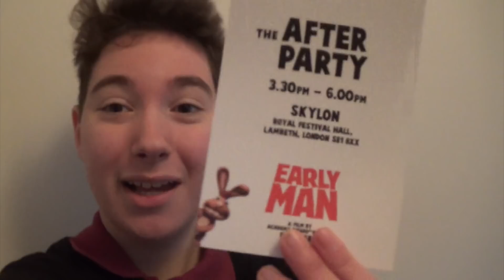I MET TOM HIDDLESTON & EDDIE REDMAYNE!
Here is what I got up to at the world premiere of EARLY MAN! I also got to talk to Tom Hiddleston and Eddie Redmayne!